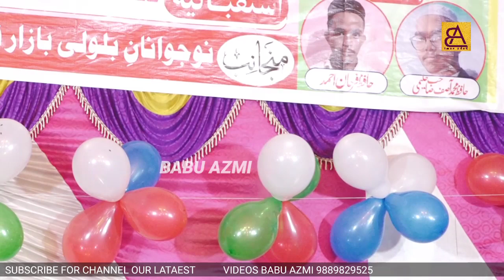ASAD AZMI|| NATIYA MUSHAYRA BILAULI BAZAR HAZRAT PUR FATAHPUR BARABANKI 28/11/2021